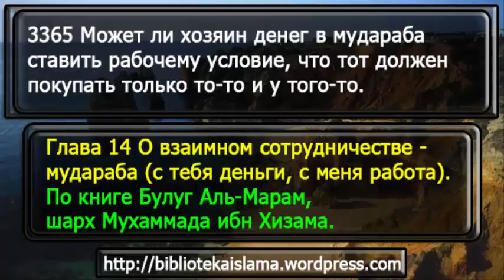3365 Может ли хозяин денег в мудараба ставить рабочему условие, что тот должен покупать только то то